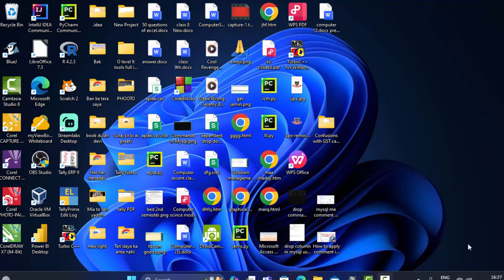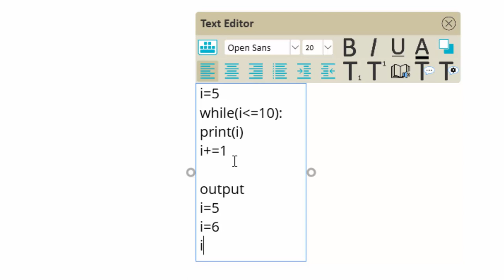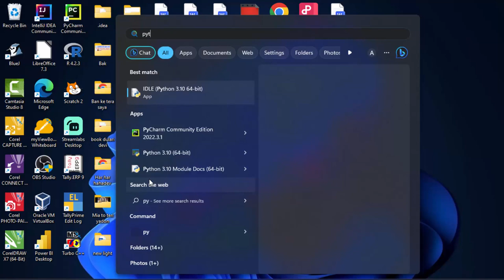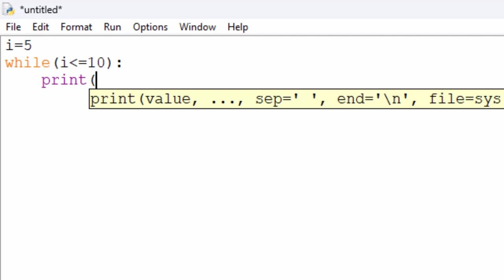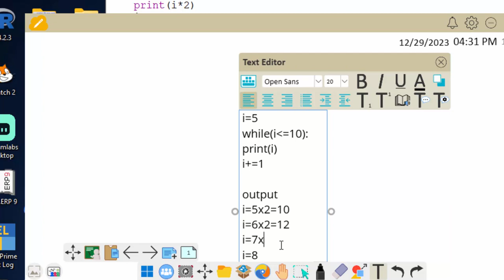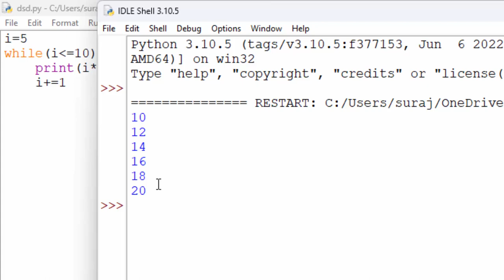While loop in python with example in hindi and english@COMPUTEREXCELSOLUTION